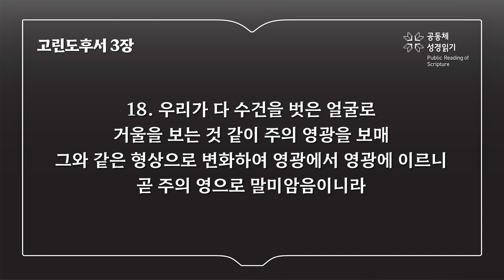고린도후서 3장 (개역개정)